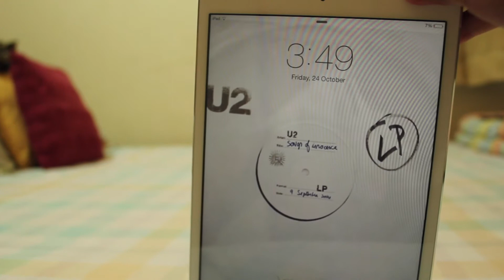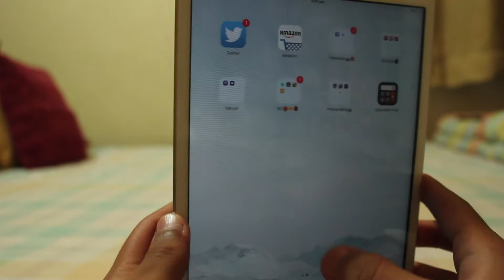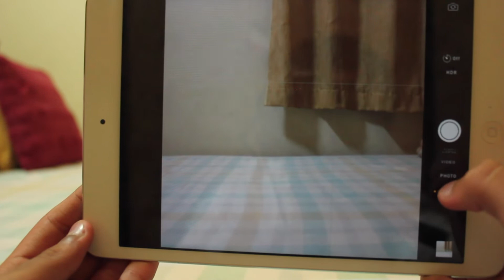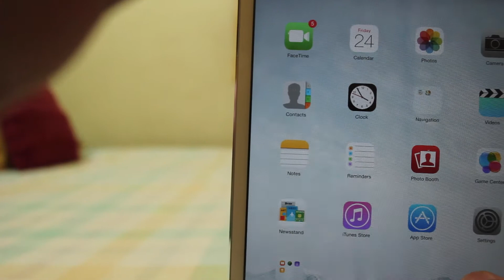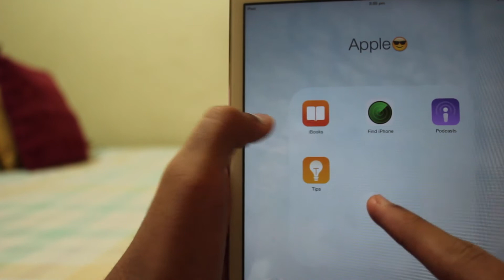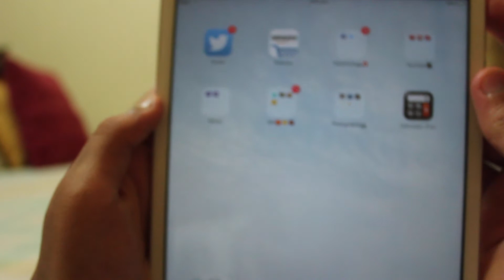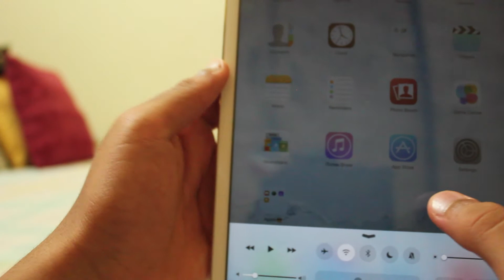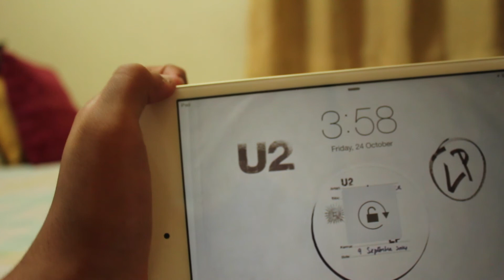iPad Mini Review! (1st Gen)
This is the review of the iPad Mini First Generation!
I didn't have anything to upload So i did this!

Intro- Beautiful Pain- Eminem (Feat Sia)
Inside - Ellie Goulding- Lights and Eminem Lose Yourself
Outro- Alive - Empire of the Sun
Camera- Canon EOS 550D
Editing- iMovie
Computer- iMac